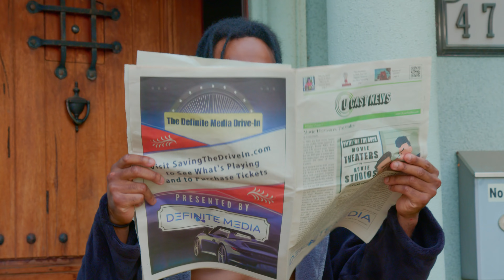Burb Patrol | Season 1 Ep. 8: "Squatty"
Support Schoolyard TV , sign up for our waitlist & follow on socials

Squatty- When the guys are tasked with removing a crafty homeless man from squatting in one of the neighborhood houses, Alex (Matt Rife) is appalled at the inhumane way Randall (Juhahn Jones) wants to proceed but Randall’s previous encounters with the man show why there may be a need for concern. Guest Starring Marlon Webb